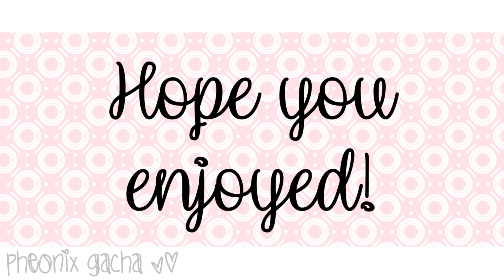Its My Birthday Meme 《 B'day special 》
I apologize for any mistakes in the video

This is a last minute vid i made for my b'day cuz why not- 😅

Apps used:
• Gacha Life
• CuteCutPro
• Ibispaint X

As always, Till next time
Byebye~ 💞